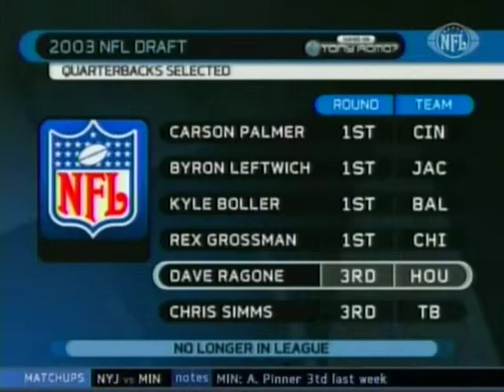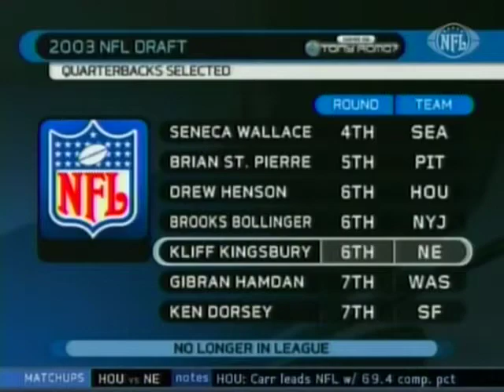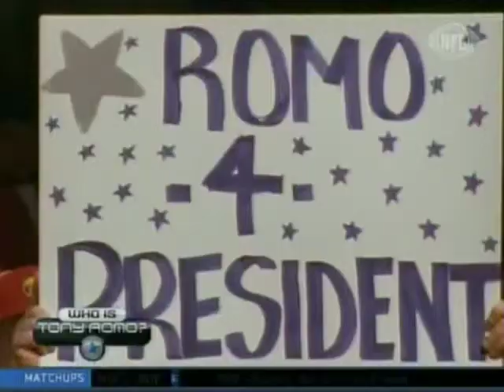Who is Tony Romo ? (2006)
NFL Network show about the new QB for the Dallas Cowboy who took over as the starter in 2006. The team had been searching since 2000 for a solid starter.